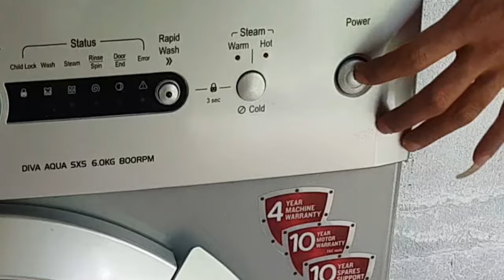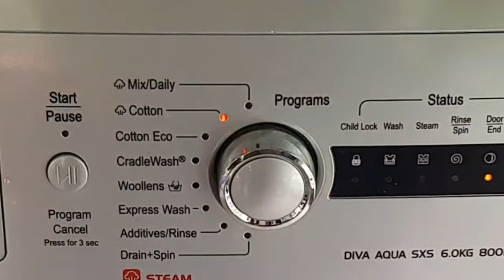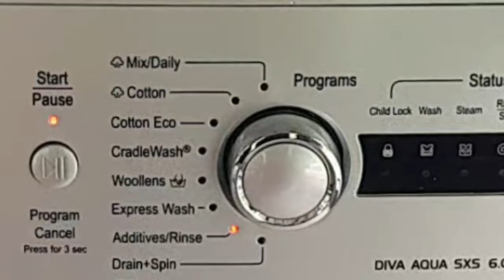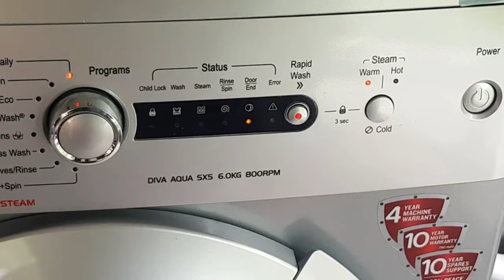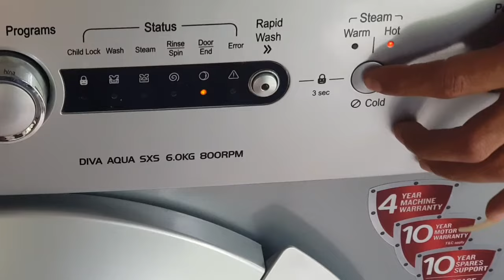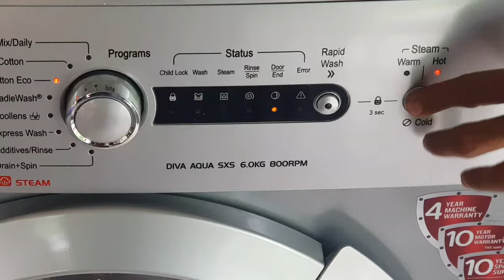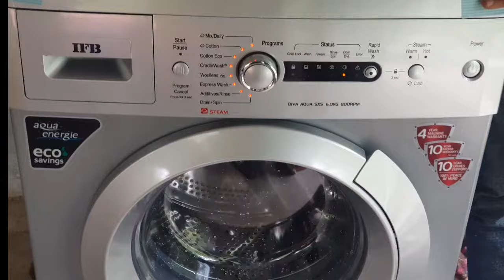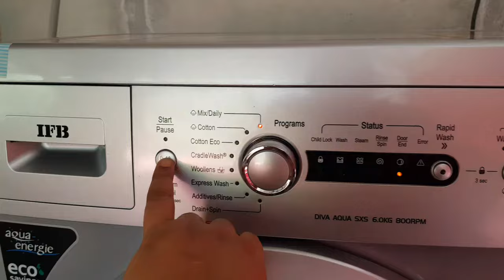IFB Front Load Washing Machine Demo &Unboxing |How to Use IFB Front Load Washing Machine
IFB 6 Kg 5 Star Front Load Washing Machine 2X Power Dual Steam (DIVA AQUA SXS 6008, Silver, Active Color Protection, Hard Water Wash)
ifb front load washing machine demo
ifb washing machine front load demo how to use ifb front load washing machine
ifb washing machine full demo
ifb washing machine front load demo in hindi ifb washing machine demo
ifb front load washing machine mein kapde kaise dhoye ifb washing machine tub clean
ifb washing machine door lock problem
ifb washing machine cleaning
ifb washing machine front load error problem ifb washing machine front load demo 7kg
ifb 7kg washing machine front load demo
ifb descale how to use
IFBWashing Machine
Washing MachineReview